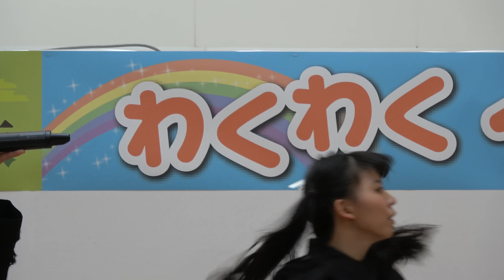愛の葉Girls フジグラン松山 地産地消フェア＆アイドルフェスタ 20161105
3840x2160/30p 4K/60Mbps